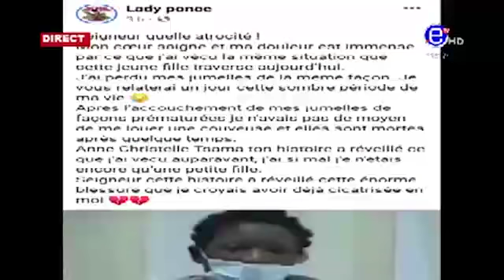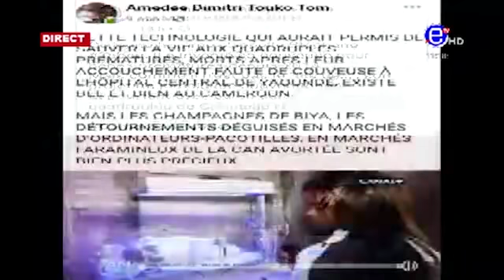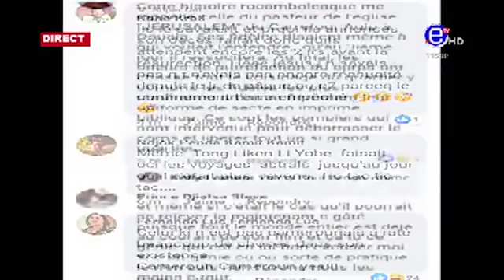10 12 LE ZÉNITH DU LUNDI 18 MAI 2020 - ÉQUINOXE TV